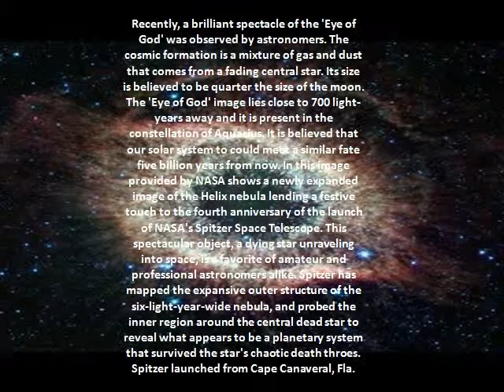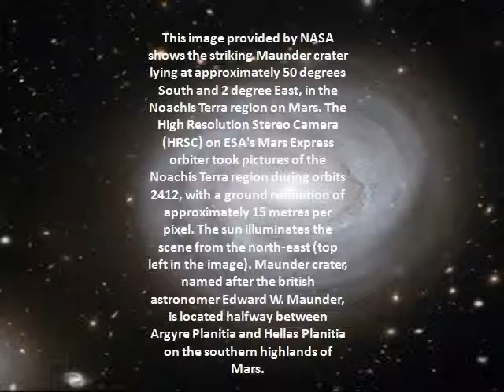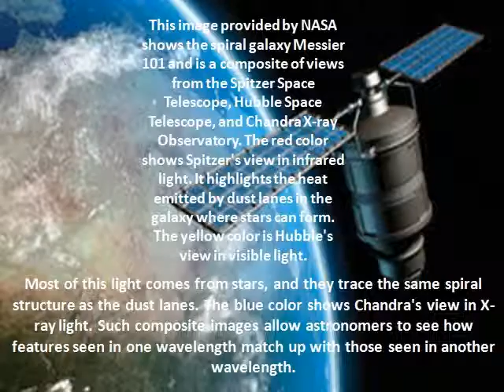Worlds Latest Space Research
You see worlds latest space research, with images and description.